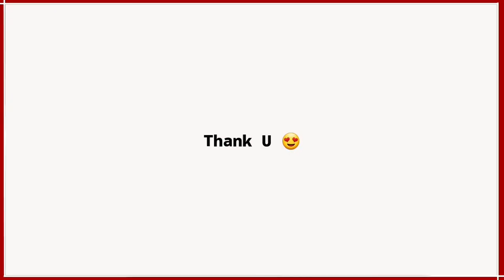Beli Belanja Dapur di Survey Putatan.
Vlog hari ini, kami beli barang dapur bulanan di Survey, Putatan. Sudah menjadi kebiasaan kami berbelanja barang keperluan bulanan di Survey, samaada di Survey, Takis, Papar atau di Survey Putatan ni.

Vlogging Equipment